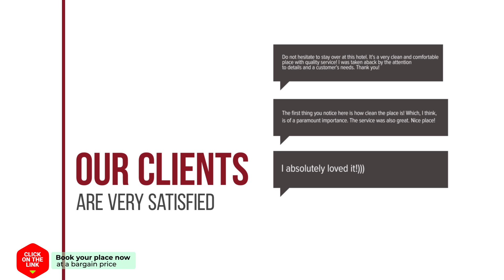Alojamiento Rural Font del Roser hotel review | Hotels in Xiva de Morella | Spain Hotels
Alojamiento Rural Font del Roser hotel video review. Hotels in Xiva de Morella, european 3 stars hotels.